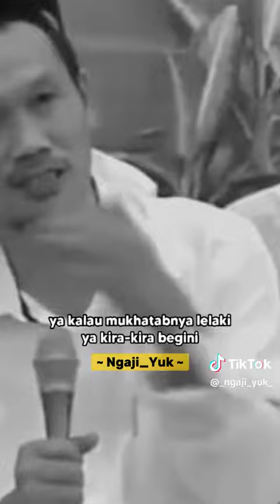Gus Baha - Shodaqoh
© 13 Rabiul Awwal 1445 H
    29 September 2023 M